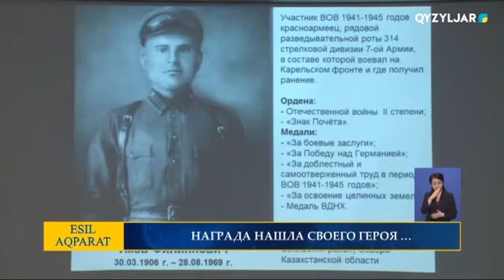НАГРАДА НАШЛА СВОЕГО ГЕРОЯ …